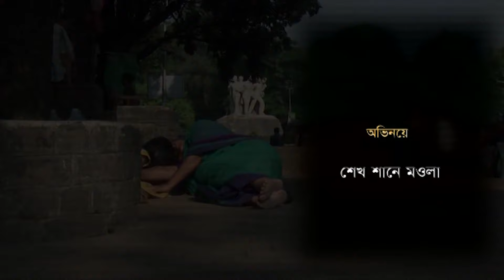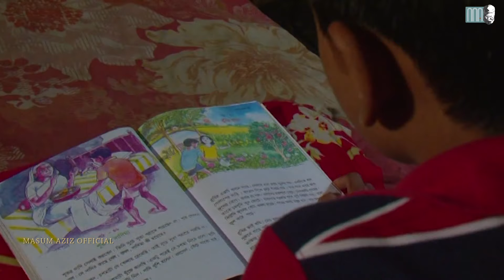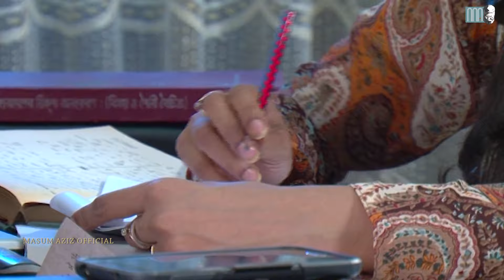ধারাবাহিক নাটক স্বপ্নদ্বীপ। পর্ব_পাঁচ । পথ শিশুদের নিয়ে একটি ব্যতিক্রমী উদ্যোগ। আফজাল। সাদিয়া মৌ।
পথ শিশুদের নিয়ে একটি ব্যতিক্রমী উদ্যোগ। নাটক স্বপ্নদ্বীপ।  আফজাল। সাদিয়া মৌ। সাবিহা জামান। চুমকি।
পথ শিশুদের একটি স্থায়ী আবাস নির্মান সহ ওদের মানুষের মত মানুষ করে গড়ে তুলবার প্রচেষ্টা।
একটি প্রমান্য নাটক বলা যায়।
শুধুই বিনোদন নয়।
আমাদের দায়বদ্ধতা থেকে কাজটা করা।